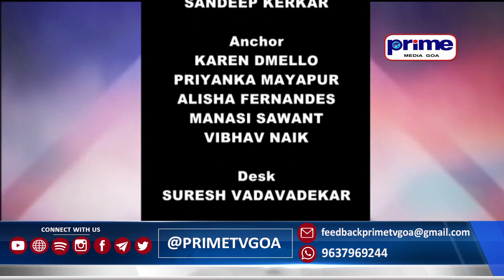PRIME ENGLISH NEWS 27TH FEBRUARY 2024